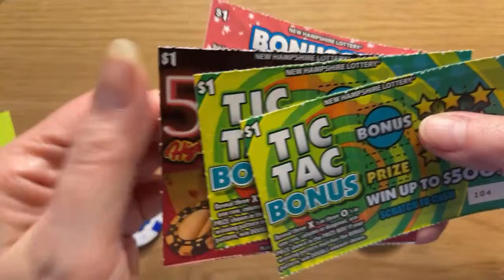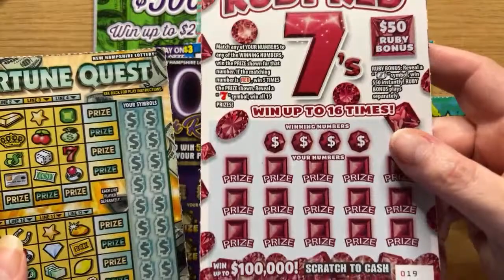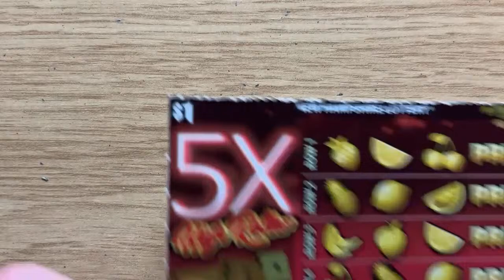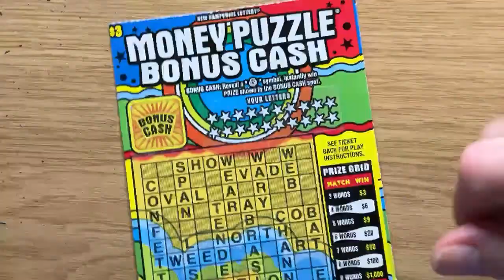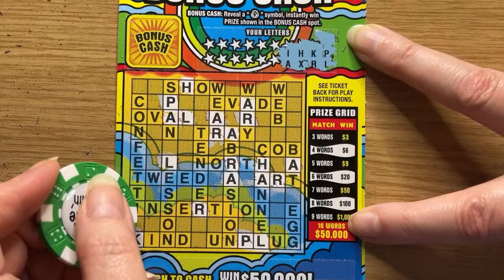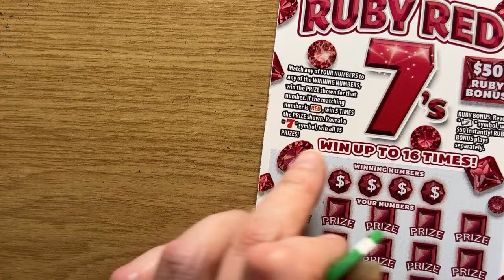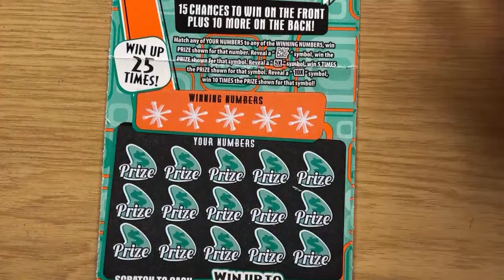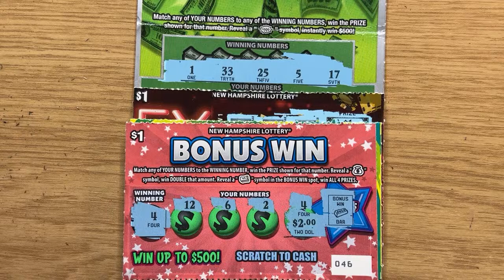Thursday Night Live : $40 New Hampshire Scratch Cards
Can you see what I see? Soooo excited to be scratching American cards.  Thank you to my bestie Maz for sending them over.

Members: a huge thank you to
@shortymichelle5117 @valhunnefield7197 @kevinholmes The Righteous One @tracyetherington959 @MissScratcher ​⁠@wackyslotsandscratchcards @izzybooth-nuku7137 @courtneygraham @dawnwittenhagen